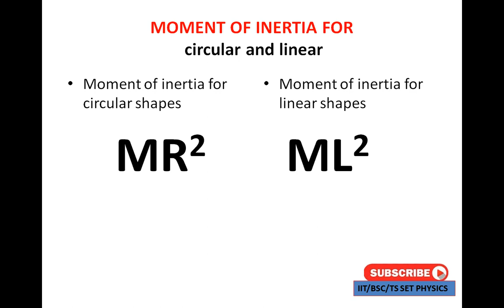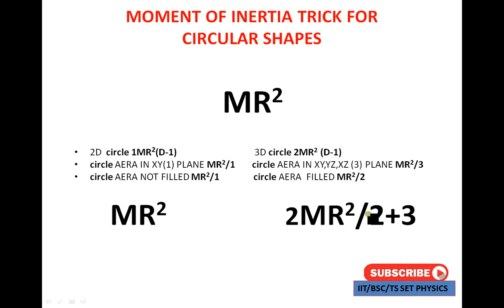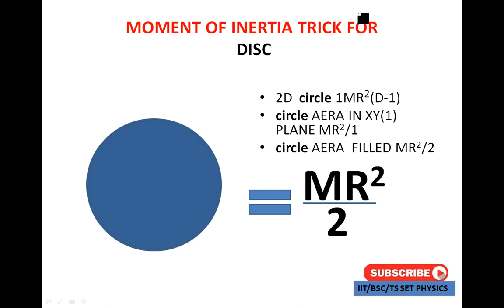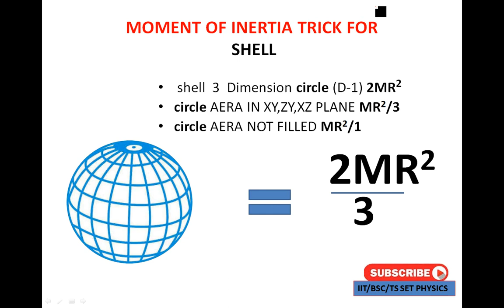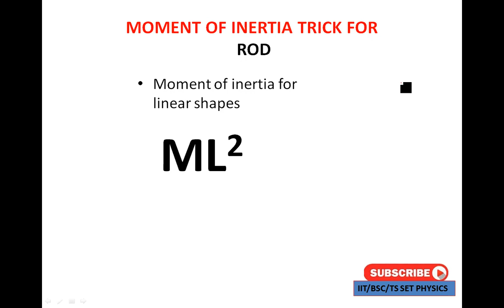TS set jl physics 2022||TRICK FOR MOMENT OF INERTIA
MOMENT OF INERTIA TRICK   LEARN ALL FORMULAS